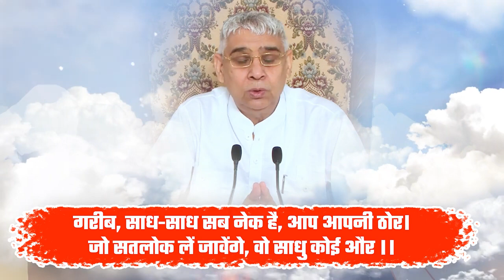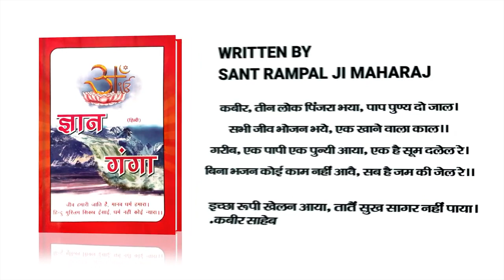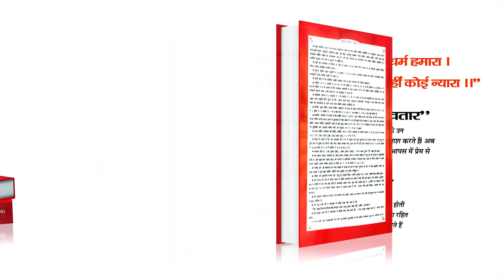परमात्मा आपको वही वस्तु देगा, जो आपके लिए जरूरी होगी | Sant Rampal Ji Satsang | SATLOK ASHRAM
परमात्मा आपको वही वस्तु देगा, जो आपके लिए जरूरी होगी | Sant Rampal Ji Satsang | SATLOK ASHRAM | SK Dass

संत रामपाल जी महाराज जी से नाम दीक्षा प्राप्त करने के लिए या अपने नजदीकी नाम दीक्षा केंद्र का पता करने के लिए ये फॉर्म भरें -

अथवा निम्न नंबरों पर काल करके पता कर सकते हैं -

पढ़िए पवित्र पुस्तक "ज्ञान गंगा" और "जीने की राह" निःशुल्क,
हमारी वेबसाइट से डाउनलोड करें -

जगतगुरु तत्वदर्शी संत रामपाल जी महाराज
~ ( Spiritual Leader Saint Rampal Ji )

Visit web ~ SupremeGod.org

Keywords -

• Jagatguru Tatvadarshi
• Jagatguru Rampal Ji
• Satsang Live
• Sant rampal Ji
• SK Dass
• Satguru Rampal Ji Maharaj
• Satlok Ashram Youtube Channal
• Satlok Ashram
• Satlok
• Sant Rampal Ji Maharaj
• Skdass, Sk Das, Skdas.